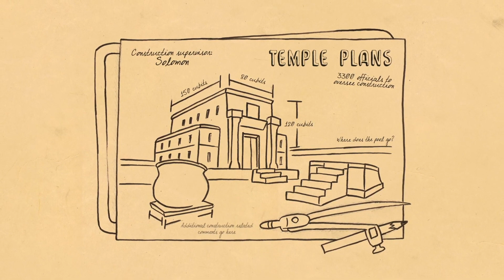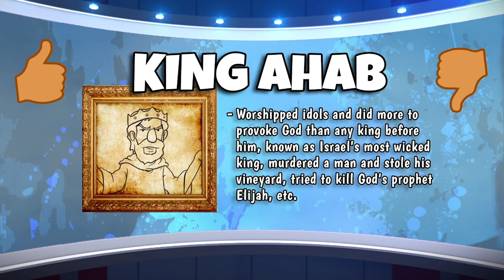Hodgepodge -- Old Testament Overview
Tune in for a special addition of “Church At Home” and “Hodgepodge” as we do a MASSIVE review of the entire Old Testament.  You’ll be taken through 39 books of the OT.  This review will help you get caught up as we start the New Testament this coming Sunday.